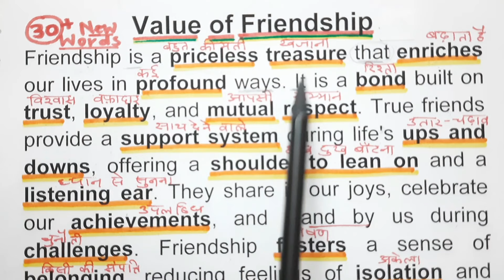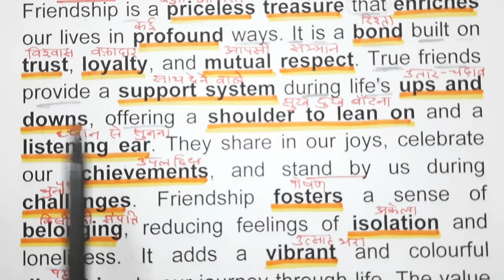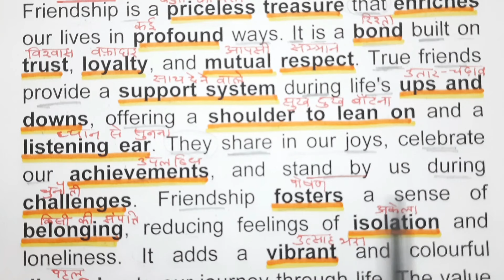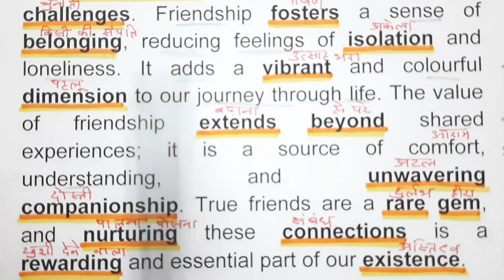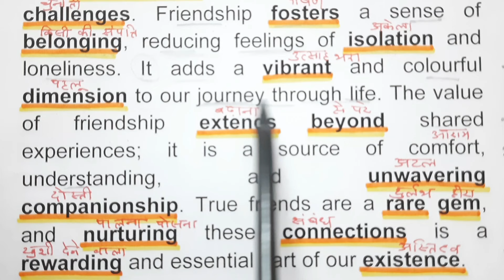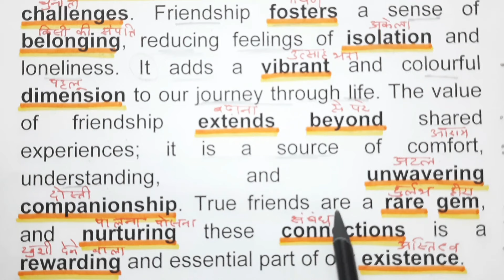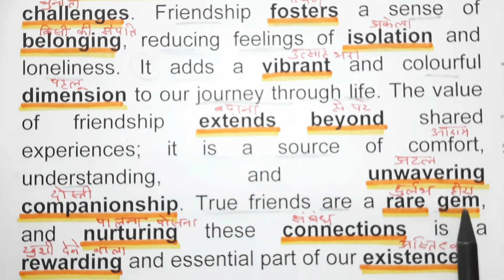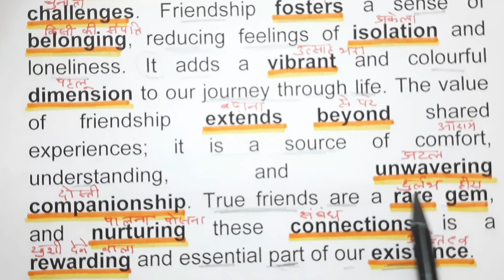Value of Friendship |अंग्रेजी पढ़ना कैसे सीखे| english padhna kaise sikhe | Paragraph Reading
Value of Friendship - Paragraph | Learn English Vocabulary | How to speak in English from zero  | Zero से इंग्लिश बोलना कैसे सीखे | zero se english padhna kaise sikhe | अंग्रेजी पढ़ना कैसे सीखे | Book Reading |  Importance Of Reading Books | Paragraph Writing | शुरुआत se English sikhein | Inspirational Quotes | Boost Your Vocabulary

YOUR QUERIES -

speaking english
english daily use
english
 english speaking
english connection
how to speak english
speak english
how to speak english fluently
learn english
speak english
english speaking
Paragraph Writing
Paragraph on Value of Friendship

1.Tripod -🎈 DIGITEK® (DTR 260 GT) Gorilla Tripod
 2.Tripod -🎈 Amazon Basics 60-Inch Lightweight Tripod with Bag
3. 🎈 BROLAVIYA  Gooseneck Flexible for Both Mobiles and Tablets